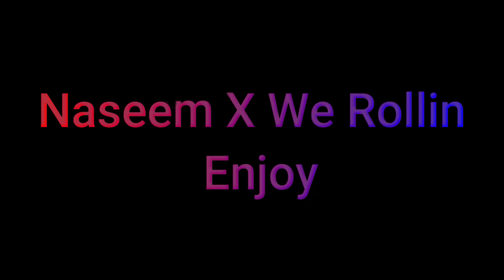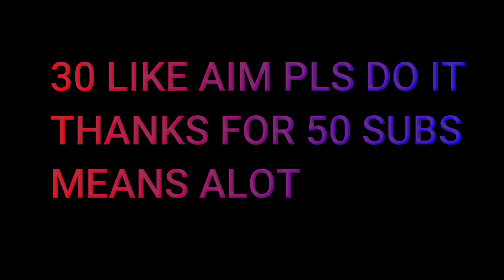WE ROLLIN X Naseem Shah | Cricket Edit